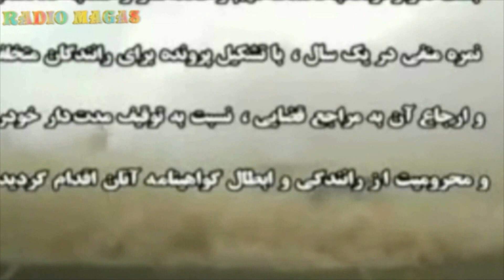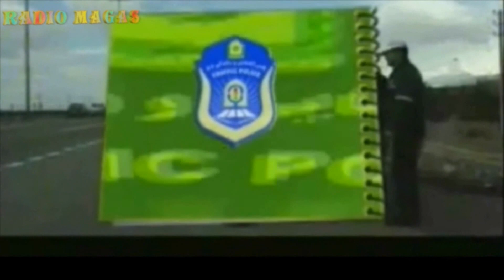Police Car Chasing, Drink Driving in Tehran 2013-2014 (تعقیب پلیس و مست رانندگی‌ در تهران)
We sincerely hope that you like the movie we made for you guys.